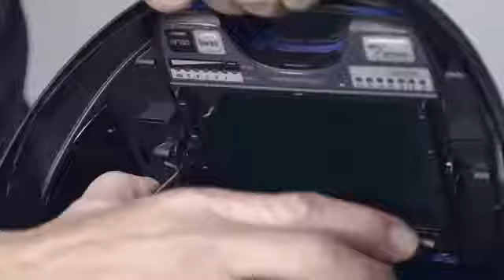Speedglas Pivot kit 9100 MP | Welding Helmet | Welding Helmets Australia | WeldConnect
WeldConnect gives you a full guide on how to replace the flip-up mechanism of Speedglas 9100 MP and replace it with a new Speedglas Pivot kit 9100 MP.

The Speedglas Pivot kit 9100 MP is durable and can only be installed on the 3M Speedglas 9100 MP. Not suitable for the Speedglas 9100 FX.

You can also find different Helmets, Helmet accessories and other Welding supplies at our